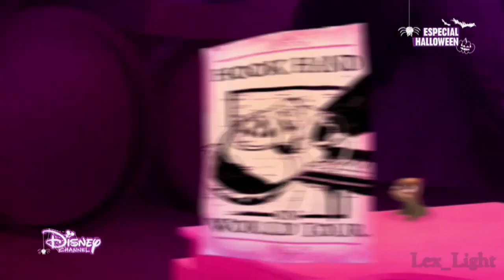Enredados: La Serie - Listen Up (Escuchad) (Español de España) -720p-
SI QUERÉIS APOYAR A LA SERIE, VEDLA EN DISNEY CHANNEL, DISNEY CHANNEL REPLAY, YOMVI (página de series de pago), COMPRAD LOS DVDs Y (si queréis) COMPRAD EL MERCH DE ÉSTA.
¡Feliz pre-Halloween y Halloween a todos!
La canción "Listen Up" (Escuchad) del capítulo "La cólera de la Maléfica Melody" en Español de España.
The "Listen Up" song from "The Wrath of Ruthless Ruth" episode in Euorpean Spanish.
Cantada por Yolanda Pérez como la Maléfica Melody, Carmen López Pascual como Rapunzel, Rafael Azcárraga como el Capitán y Carmen López Pascual y (?) como los coros. (Si me he equivocado, pido perdón) (Agradecimientos a cierta persona por el dato de la Maléfica Melody).
"Enredados: La Serie" es propiedad de Disney. No poseo nada, y no quiero recibir beneficio monetario de este vídeo.